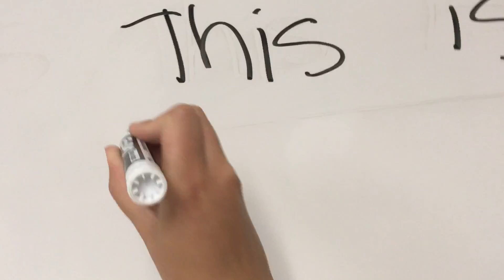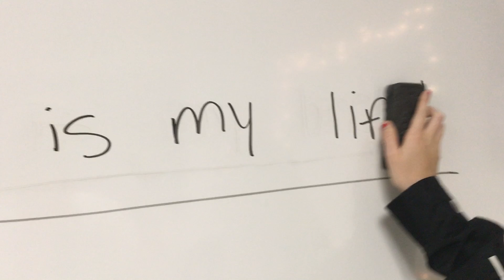intro video Jenna Baron